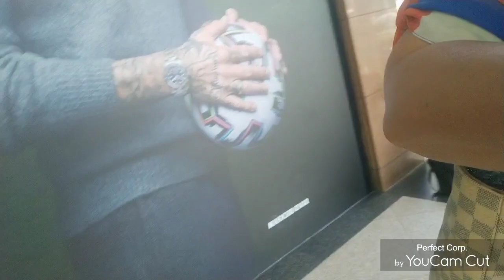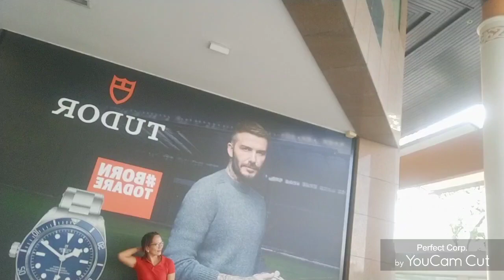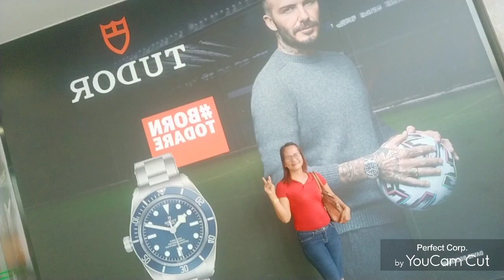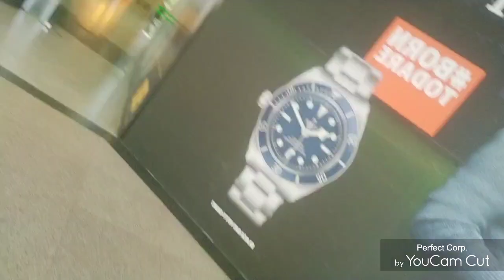Meet My Idol 🤦